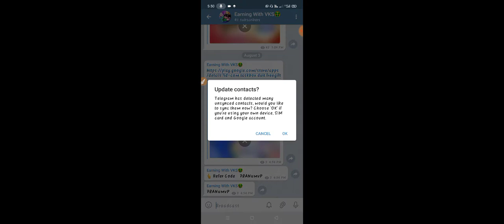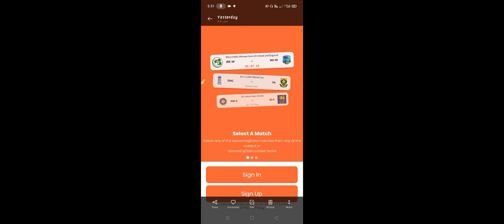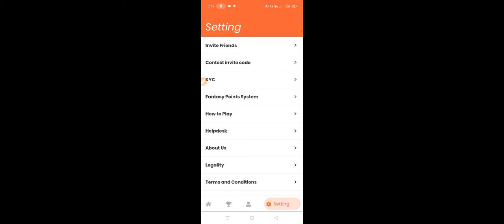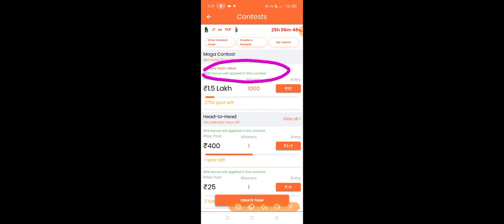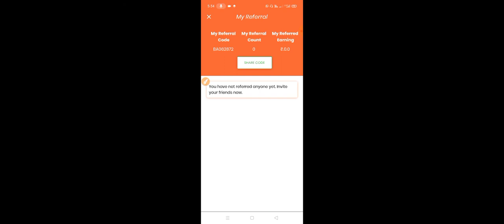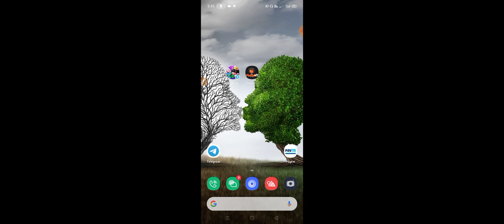2020 Best Self Earning App // best Fantasy App 2020 // PlayGo11 App full details in Tamil //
👆REFER SCRIPT👆

1.  PlayGo 11 App Link👇

PlayGo11 Fantasy Cricket is here! Ready for a challenge!

Refer Code ; 👉 BA062872 👈

Refer Code ; 👉 BA062872 👈

Reffer Code👇🏻👇🏻

 DBNEPEH